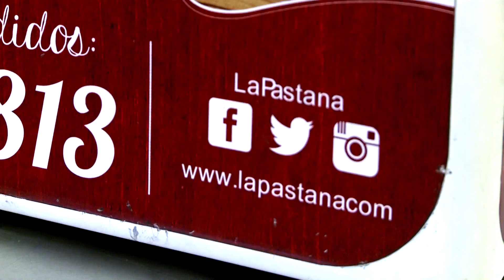PROMO VISIONARIOS - PILOTO